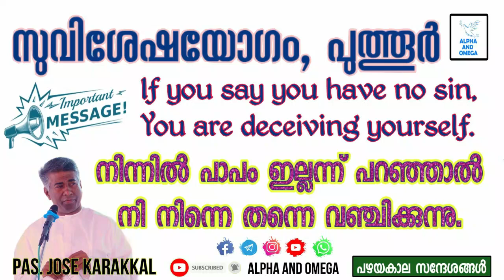TPM | Gospel Meeting Puthoor | സുവിശേഷയോഗം | Late Pas. Karakkal Jose | Alpha and Omega